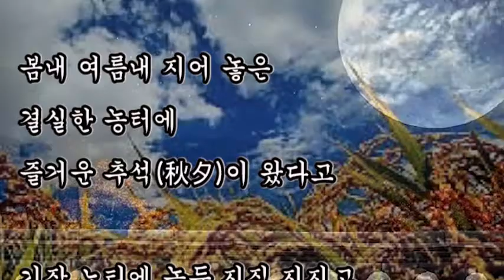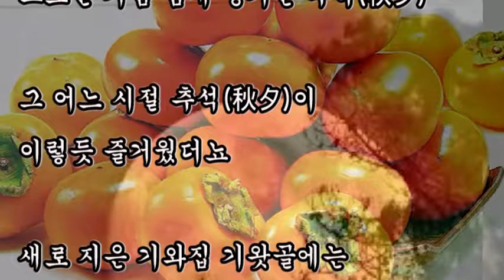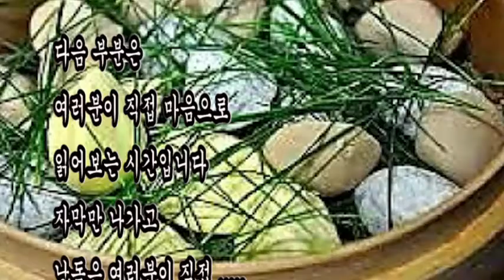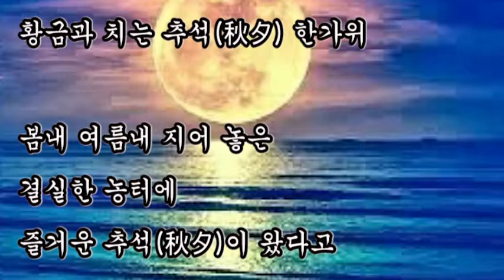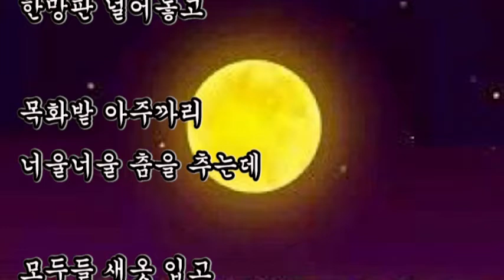좋은글, + 추석 / 양명문, 그 어느 시절 추석(秋夕)이 이렇듯 즐거웠더뇨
좋은글,
+ 추석 / 양명문
그 어느 시절 추석(秋夕)이 이렇듯 즐거웠더뇨

+ 추석 / 양명문

감파란 가을 하늘 아래
오곡은 무르익어
황금과 치는 추석(秋夕) 한가위

봄내 여름내 지어 놓은
결실한 농터에
즐거운 추석(秋夕)이 왔다고

기장 노티에 녹두 지짐 지지고
차떡에 백설기 찌어 놓고

마을마다 집집이
고소한 기름 냄새 풍기는 추석(秋夕)

그 어느 시절 추석(秋夕)이
이렇듯 즐거웠더뇨

새로 지은 기와집 기왓골에는
새빨간 당추를
한망판 널어놓고

목화밭 아주까리
너울너울 춤을 추는데

모두들 새옷 입고
성묘 간다네

이렇듯 우리의 농터는
즐거웁기만 하오.